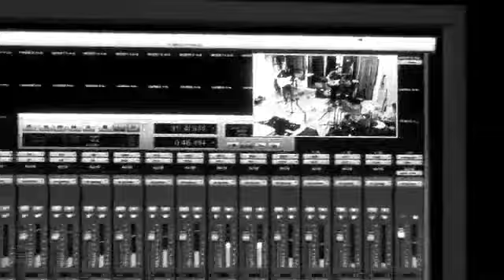Young Romantics - "Ghost" Recording session 2011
Recording "Ghost"..
2nd March 2011